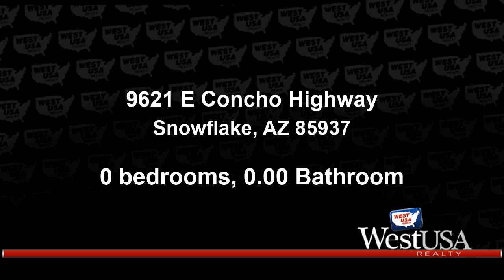Home for sale - 9621 E Concho Highway, Snowflake, AZ 85937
Enjoy the nice open spaces and fresh air from this nice residential lot with potential commercial highway frontage. Country living with very easy access only about 12 miles from all the amenities town has to offer.

Bedrooms: 0
Bathrooms: 0.00
Square Feet: 0
Price: $25,000